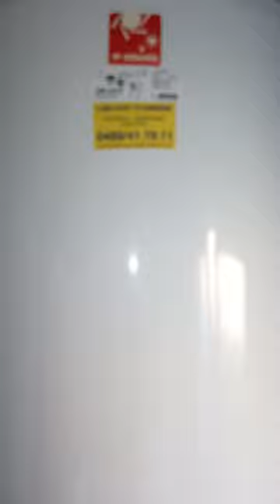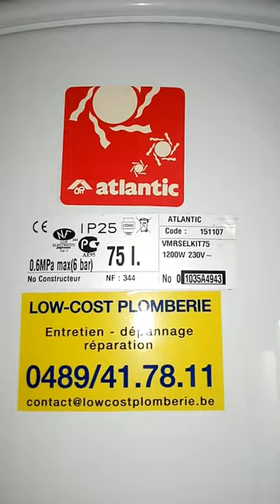01 Entretien chauffe-eau électrique boiler ixelles plombier chauffagiste Bruxelles prix pas cher